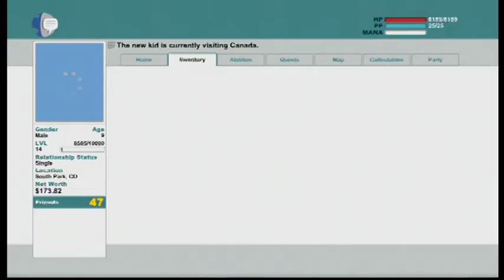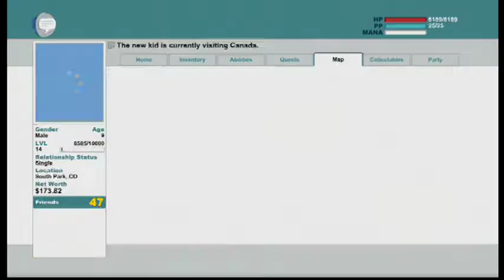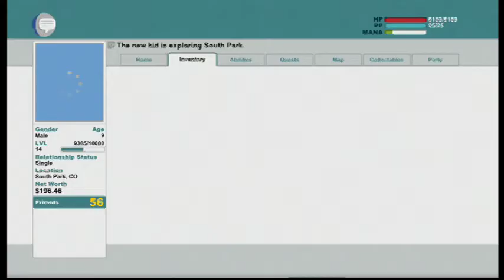Let's Play South Park: The Stick of Truth - PART 20 (PS3 / XBOX 360 / PC) Walkthrough / Commentary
One, Two, Three, Four, We Deserve To Have More! Quests.  Making our way through the clutches of dire animals to the country of Canada!

I ( Parzival2689 ) invite you on a journey throughout the world of South Park, where I must fight to save the universe by gaining control of the Stick of Truth, Before it falls into the wrong hands!  A lot is at stake here, so strap on in!

South Park: The Stick of Truth is a game created by the Creative Geniuses of the hit Comedy Central Show, South Park.  This game puts together the hilarity of South Park with the Awesomeness of Dungeons and Dragons and Turn Based Fighters.

In this game you can choose between 4 classes:
Fighter
Mage
Theif
Jew (Paladin)

There is also an assortment of side quests and mini games that add to the creativeness of this game, as well as bring together all of your favorite South Park Characters.  Obviously, this is a must buy.

South Park: The Stick of Truth PS3
South Park: The Stick of Truth XBOX 360
South Park: The Stick of Truth PC
South Park: The Stick of Truth Steam

South Park: The Stick of Truth Walkthrough Part 1
South Park: The Stick of Truth Walkthrough Part 2
South Park: The Stick of Truth Walkthrough Part 3
South Park: The Stick of Truth Walkthrough Part 4
South Park: The Stick of Truth Walkthrough Part 5
South Park: The Stick of Truth Walkthrough Part 6
South Park: The Stick of Truth Walkthrough Part 7
South Park: The Stick of Truth Walkthrough Part 8
South Park: The Stick of Truth Walkthrough Part 9
South Park: The Stick of Truth Walkthrough Part 10
South Park: The Stick of Truth Walkthrough Part 11
South Park: The Stick of Truth Walkthrough Part 12
South Park: The Stick of Truth Walkthrough Part 13
South Park: The Stick of Truth Walkthrough Part 14
South Park: The Stick of Truth Walkthrough Part 15
South Park: The Stick of Truth Walkthrough Part 16
South Park: The Stick of Truth Walkthrough Part 17
South Park: The Stick of Truth Walkthrough Part 18
South Park: The Stick of Truth Walkthrough Part 19
South Park: The Stick of Truth Walkthrough Part 20
South Park: The Stick of Truth Walkthrough Part 21
South Park: The Stick of Truth Walkthrough Part 22
South Park: The Stick of Truth Walkthrough Part 23
South Park: The Stick of Truth Walkthrough Part 24
South Park: The Stick of Truth Walkthrough Part 25